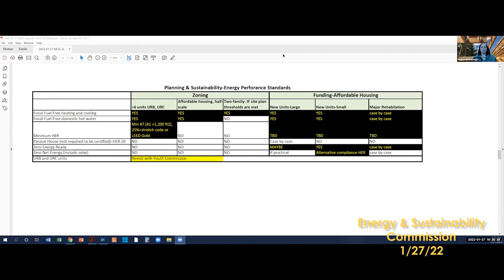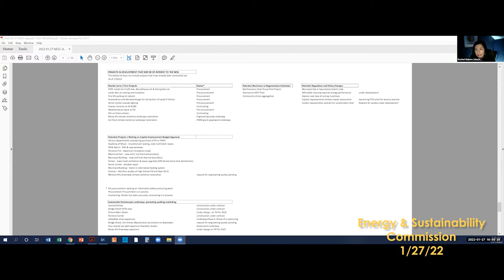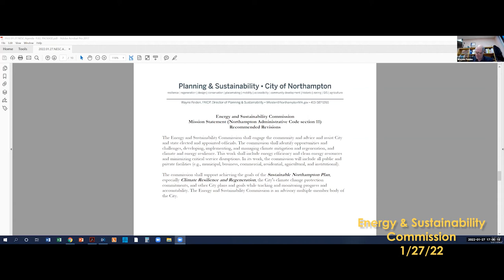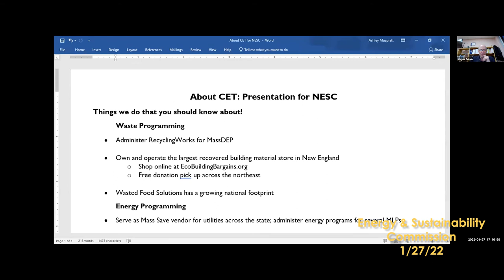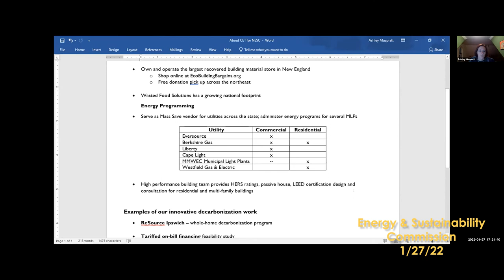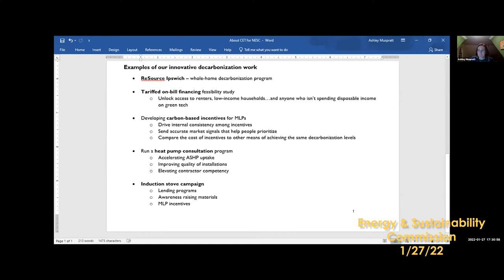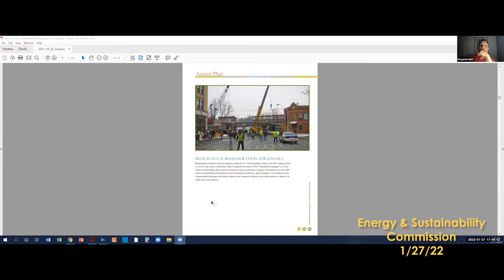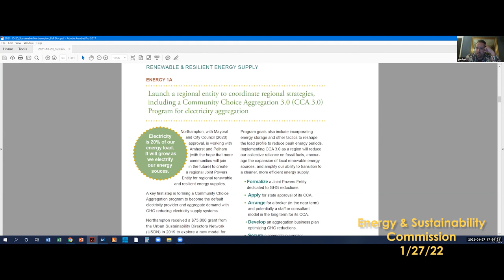Energy and Sustainability Commission 1/27/22